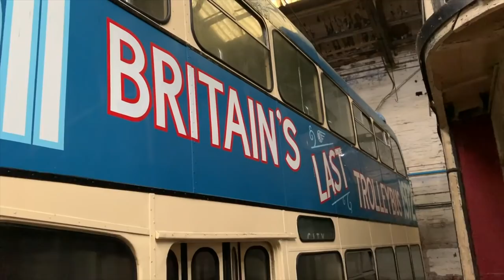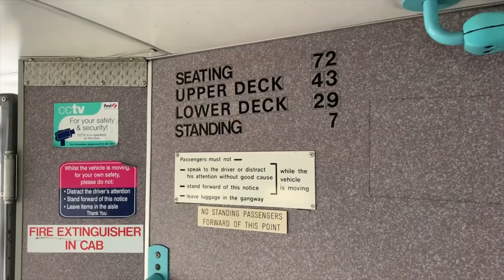KEIGHLEY BUS MUSEUM📸 | MOT DAY👏🏻🚌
Early morning upload alert!!
Follow me (The Flat Cap Bus Driver) on a tour of the bus museum and then taking Damian’s bus for an MOT.

WE EVEN FILL UP AT THR JET STATION!! Weird!!

As always thank you all so much for the support, if you haven’t already head over to my Facebook.

If you’re enjoying the bus driving videos then check out my bus driver friends below, I’m sure you’ll love them🚌